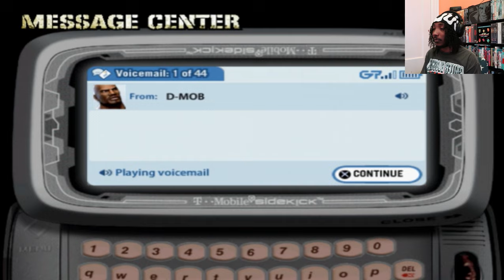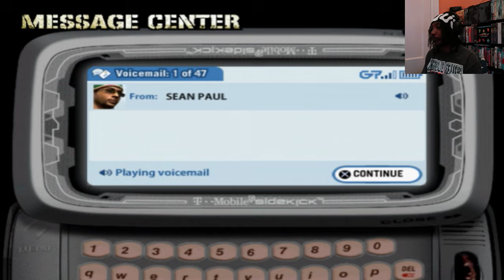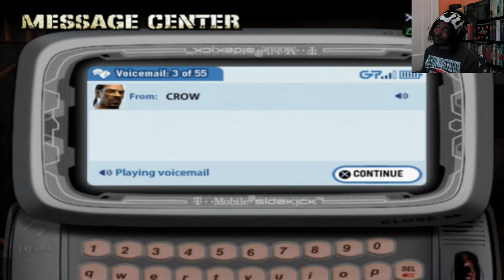I GOT THE BEATDOWN OF A LIFETIME!!!! | Def Jam: Fight For NY (PART 4)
► PSN : xTraumatixe

Thank You For Supporting My Streams & Videos! Whether You Guys Are Watching For The Gameplay Or Laughs. I Appreciate All The Love!